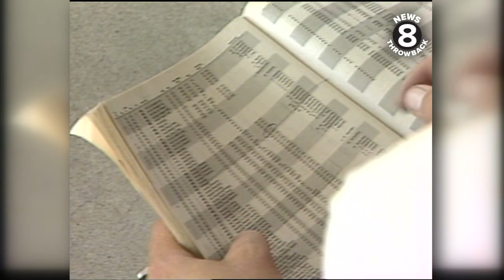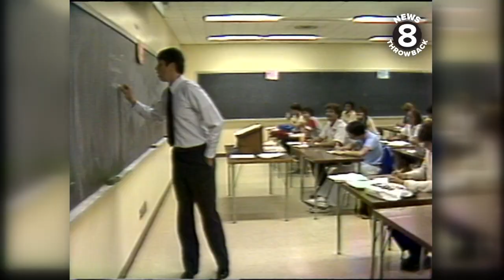First day at San Diego State University 1981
The first day of class in 1981 proved to be a busy one at San Diego State University. News 8's Bridget Asaro captured the throngs of students crowding the campus and the bookstore. Students spoke about crashing courses and parking problems.